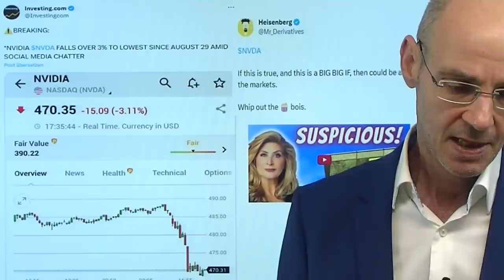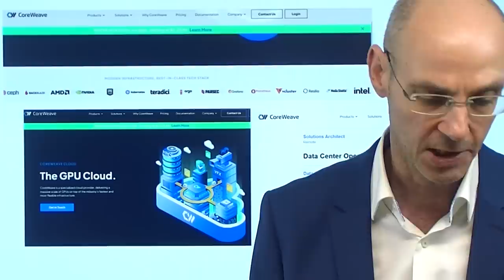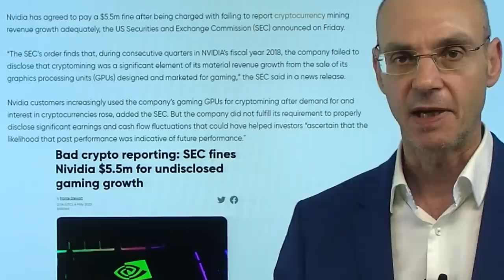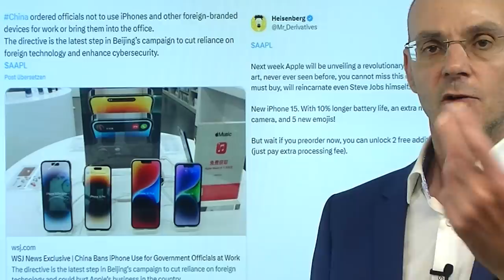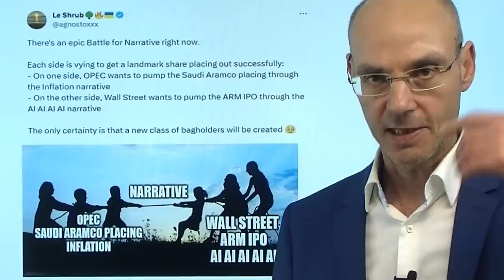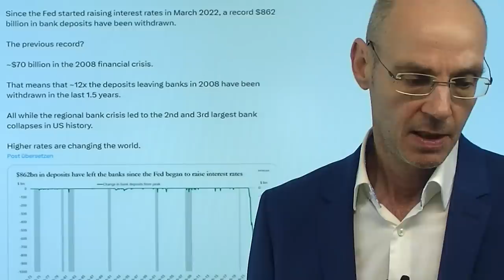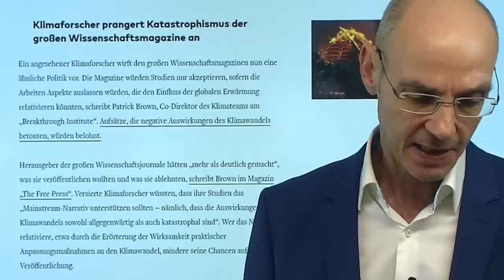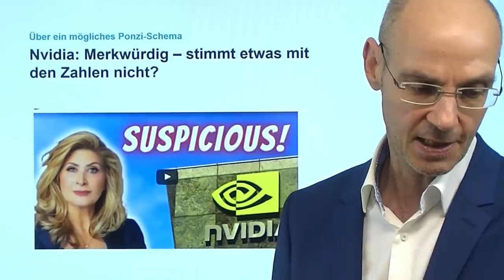Ist Nvidia die neue Wirecard? Marktgeflüster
Hinweise aus Video:

1. EZB und Zinsen: „Märkte unterschätzen Risiko einer Zinsanhebung“

2. Fed muss Wachstumsprognose für US-Wirtschaft verdoppeln

3. Nvidia: Merkwürdig – stimmt etwas mit den Zahlen nicht?

Ist Nvidia die neue Wirecard? In sozialen Medien in den USA macht mehr und mehr die Runde, worüber wir bereits am 29.August berichtet hatten: Es geht um den Verdacht, dass Nvidia über eine praktisch unbekannte Firma (faktisch wohl eine reine Briefkastenfirma) mit einem Dreiecksgeschäft seinen Umsatz künstlich aufgeblasen hat, um die immens hohen Erwartungen der Märkte erfüllen zu können (die man jedoch selbst geschürt hatte). Sollte das stimmen, wäre das absolut vergleichbar mit Wirecard: die deutsche Firma war ebenfalls in einem Geschäftsfeld, das die Investoren als besonders zukunftsträchtig ansahen - daher erfand Wirecard schlicht Umsätze, um die Illusion eines gigantischen Wachstums erfüllen zu können. Sollte sich bei Nvidia der Verdacht bestätigen, wäre das für die Wall Street eine Katastrophe: die KI-Euphorie wäre jäh geplatzt! Heute US-Aktien unter Druck nach einem viel besseren ISM Index, der das Narrativ einer rückläufigen Inflation und daher fallenden Zinsen immer mehr ad absurdum führt..